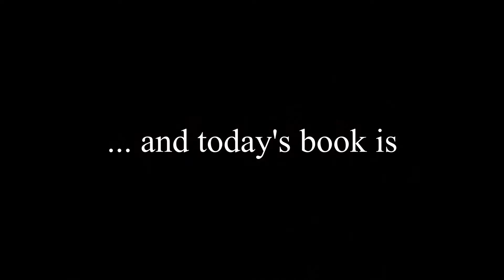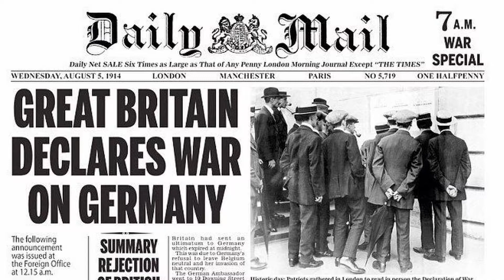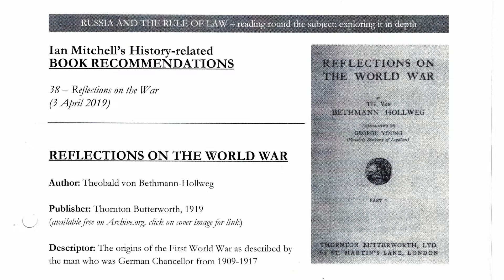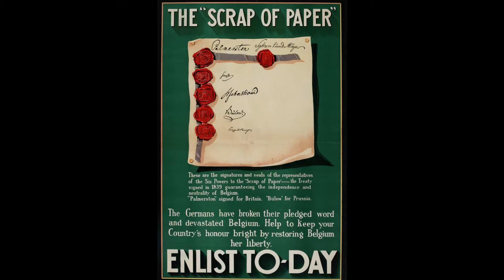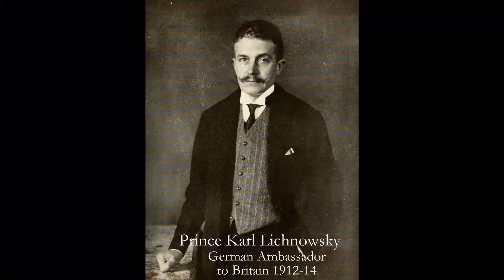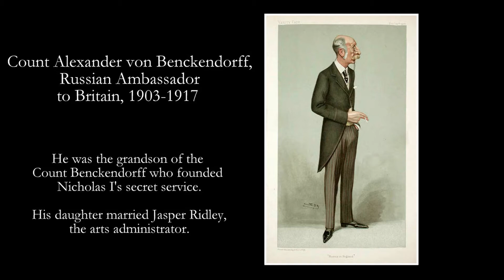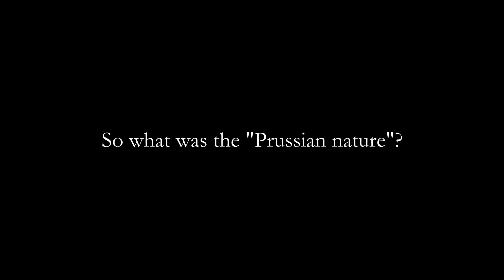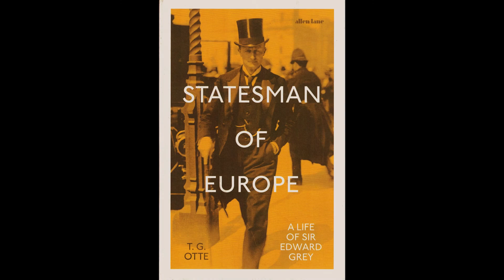59 - Sir Edward Grey - T.G. Otte (2021)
Review of the most recent and authoritative biography of the man who took Britain to war in 1914 as Foreign Secretary. Considers the question of whose fault the war was and whether the "war guilt" allegation against Germany is fair. Compares the Prussian military militants with the Scottish political militants in Holyrood today in terms of both groups' preference for conflict rather than the negotiated settlement of disputes.